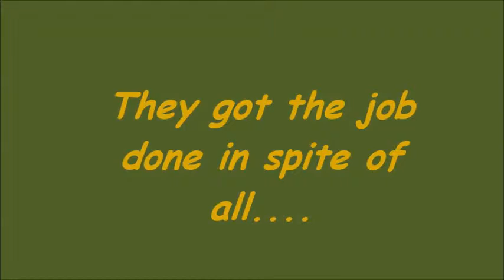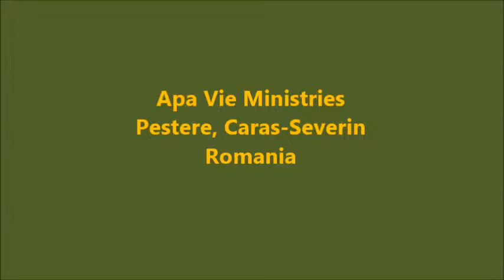Romanian Mission and Get the Job Done!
Delivered Sunday morning, January 25, 2017, at New Life Christian Church by missionary Bishop Roy Olsen.